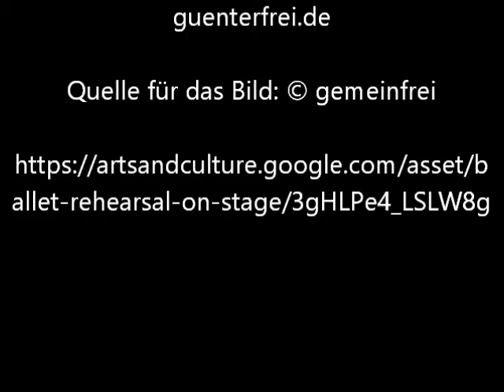The Rehearsal von Edgar Degas - Video von Günter Frei (Official Video)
Das Bildnis entstand 1878–79 mit den Abmessungen 47.6 x 61 cm.

The Rehearsal von Edgar Degas

"Dieses Gemälde ist wahrscheinlich die Leinwand mit dem Titel École de danse , die Degas 1879 in der vierten Ausstellung der Impressionisten betrat. Es gehörte dann dem engen Freund des Künstlers, Henri Rouart , und wurde nach Rouarts Tod im Jahr 1912 zusammen mit einer Reihe anderer wichtiger Werke verkauft Werke von Degas. Herr Frick war die nächste Privatperson, die es besaß, und erwarb das Gemälde anderthalb Jahre später.
Die Probe ist eine von vielen Kompositionen, die dem Tanz gewidmet sind, den der Künstler in den 1870er Jahren produzierte, anscheinend fasziniert von der Mechanisierung des menschlichen Körpers, die die strenge Disziplin des Balletts auferlegte. In derselben Ausstellung von 1879 zeigte Degas zwei weitere Bilder von Tänzern, die mit einem Geiger üben. In allen von ihnen scheint der nicht identifizierte Musiker von den ihn umgebenden Ereignissen getrennt zu sein. Sein Alter und seine feste Form bilden einen rührenden Kontrast zu den puppenartigen Ballerinas .
Quelle: Kunst in der Frick-Sammlung: Gemälde, Skulpturen, dekorative Künste , New York : Harry N. Abrams, 1996.
Details
    Titel: The Rehearsal
    Ersteller: Hilaire-Germain-Edgar Degas
    Datierung: 1878–79
    Abmessungen: 18 3/4 x 24 in. (47.6 x 61 cm)
    Externer Link: See more on The Frick Collection website
    Material: Oil on canvas

    Credit Line: Henry Clay Frick Bequest"